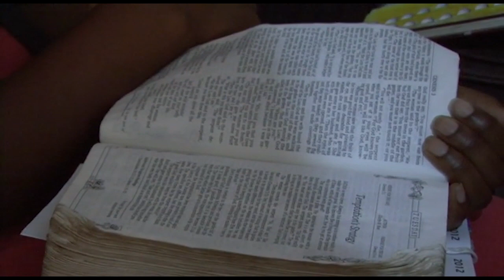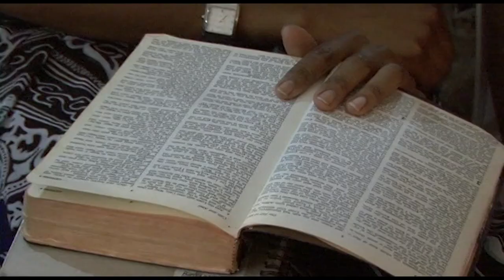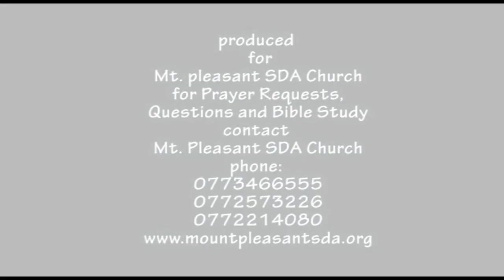Ps Randy Skeete - You are Hanging an Innocent Man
This video was recorded in 2014 at Mount Pleasant Church during an evangelistic campaign.